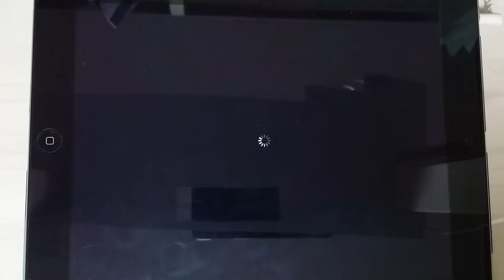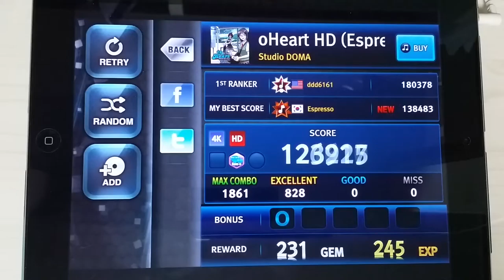[O2Jam U] ToHeart HD (Espresso Ver.) 4kHD Perfect Play